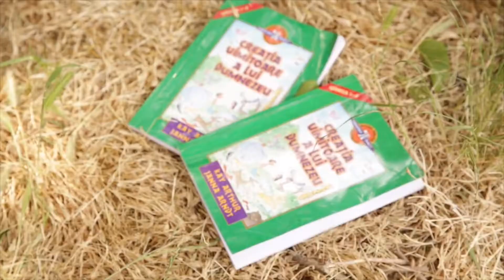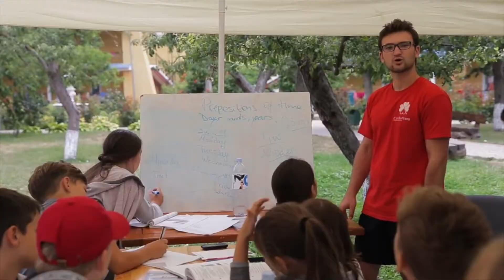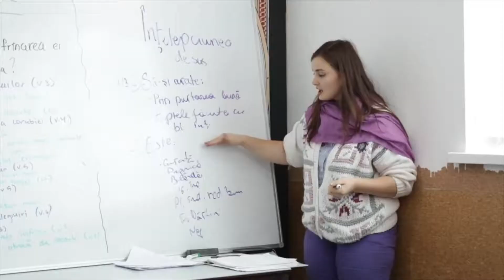Viața Bisericii Buna Vestire Chișinău în 2017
”Căci Dumnezeu este Acela care lucrează în voi şi vă dă, după plăcerea Lui, şi voinţa, şi înfăptuirea.” Laudă și mărire Celui care a binevoit să lucreze prin noi și în anul 2017.
Un scurt material video despre ce s-a făcut în 2017 prin membrii bisericii noastre.